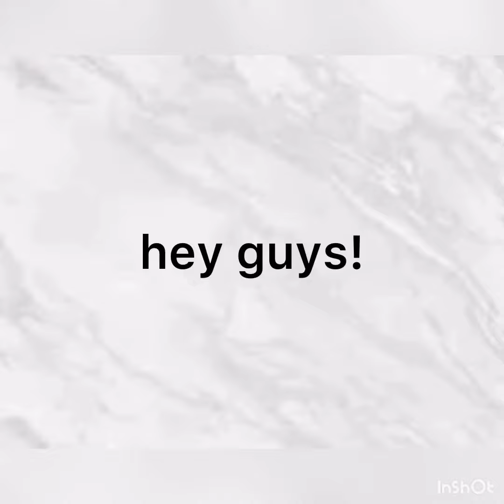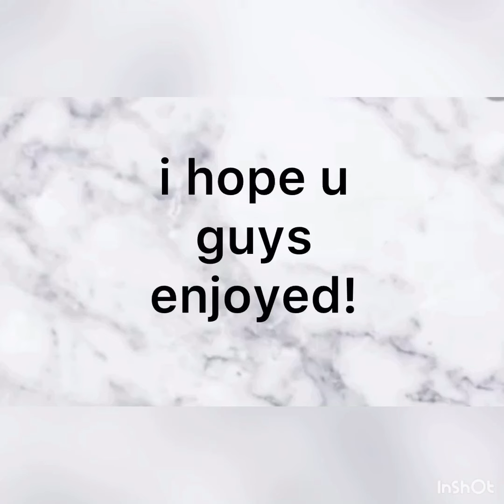Adopt Me VS Real Life! (new winter pets edition!)